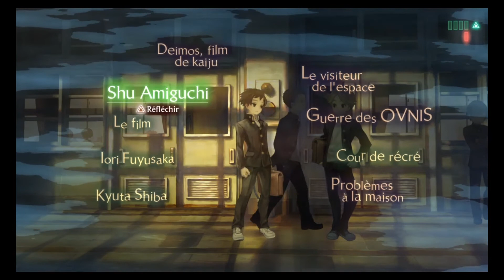Prologue Ei Sekigahara et avancement Juro Kurabe #05 - 13 Sentinels Aegis Rim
Suivez avec moi, le destin de 13 personnes dans leur lutte contre les menaces des Kaijus!

Si vous aimez les mécha, le japon, les Kaijus, manger, les boucles temporelles alors vous allez l'adorer !
Sans oublier la direction artistique toujours aussi marquée et éblouissante !

0:00 Prologue Ei Sekigahara
13:57 Juro Kurabe: Parasites
20:35 Juro Kurabe: Vie quotidienne
27:10 Juro Kurabe: Scène de film?